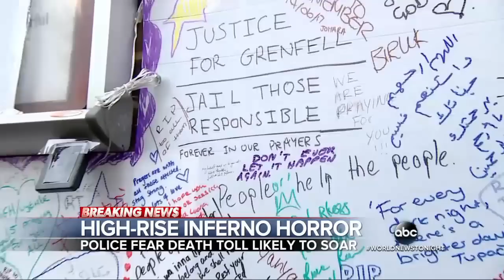New developments in the deadly London high-rise apartment fire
The death toll is still unknown as the upper floors are too unstable to search.